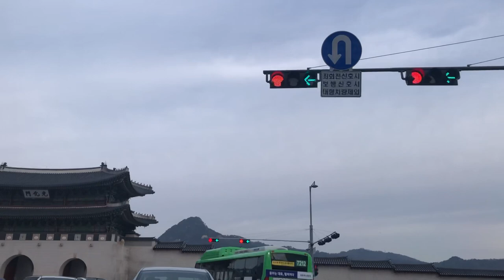시내 안전운전🚙👍, 시청, 광화문, 경복궁, 청와대, 칠궁, 부암동